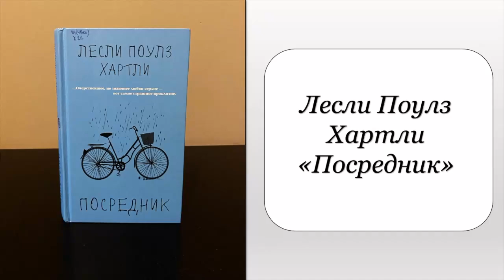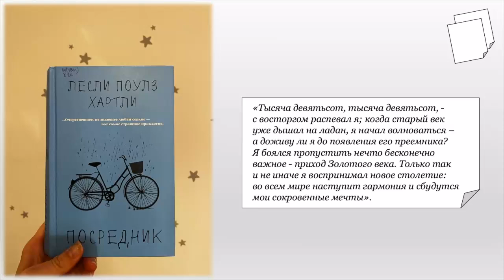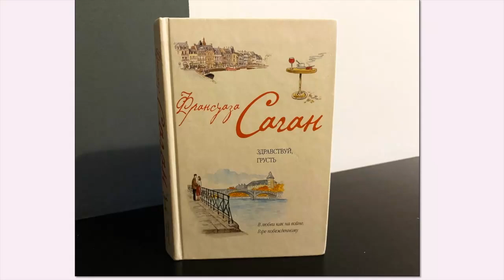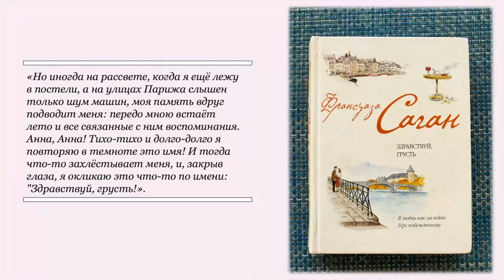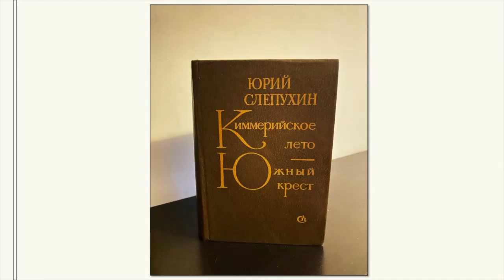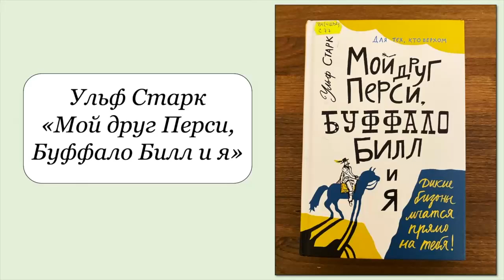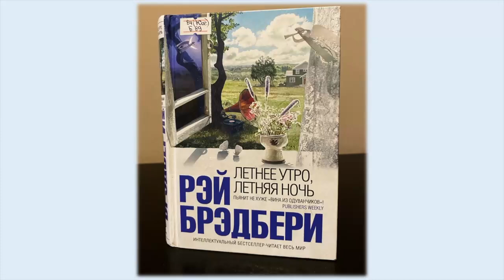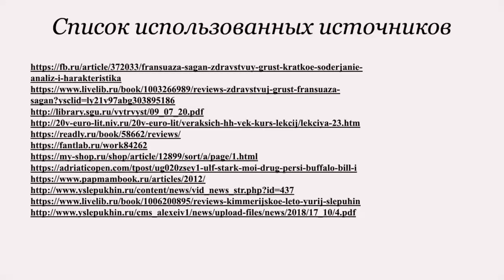Солнечные страницы: обзор книг о лете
Центральная городская библиотека им. М. В. Ломоносова предлагает читателям окунуться в круговорот летних приключений. В обзоре рассказывается о самых разных книгах,  действие которых происходит в жаркое время года. Среди произведений, представленных в видеопрезентации есть и детские книги, и сборники рассказов, и романы. Детям и подросткам понравится повесть Ульфа Старка «Мой друг Перси, Буффало Билл и я». Читателям постарше придутся по вкусу актуальные и в наше время книги, например, роман «Посредник» Лесли Поулза Хартли или сборник рассказов Рэя Брэдбери «Летнее утро, летняя ночь».